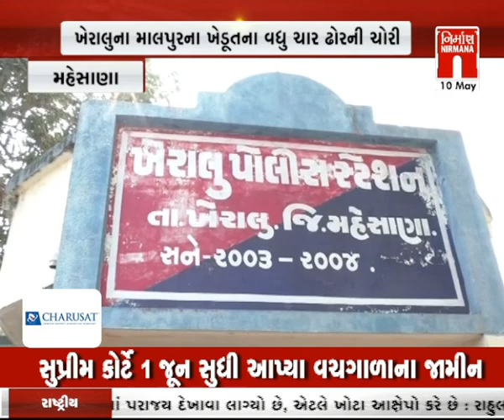Mehsana : જિલ્લામાં ખેતરના વાડામાં બાંધેલા ઢોરોની તસ્કરોએ કરી ચોરી । Nirmananews